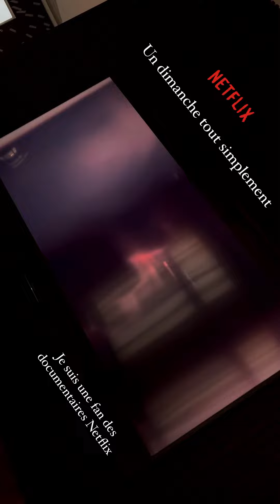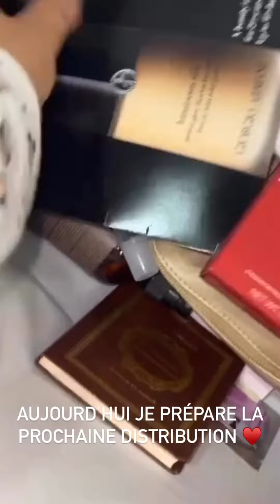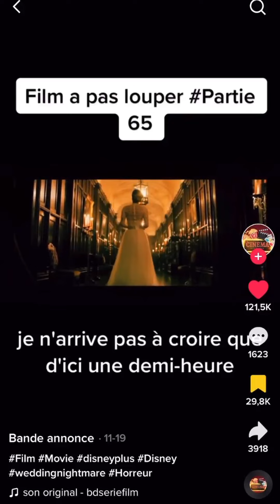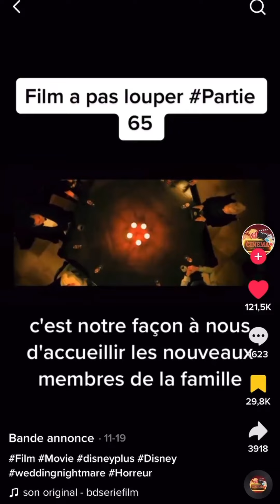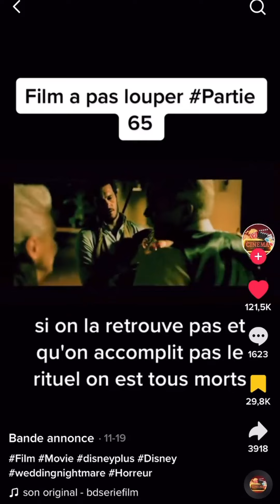FIDJI RUIZ - 05 Décembre 2022